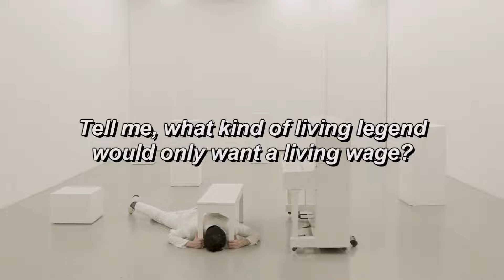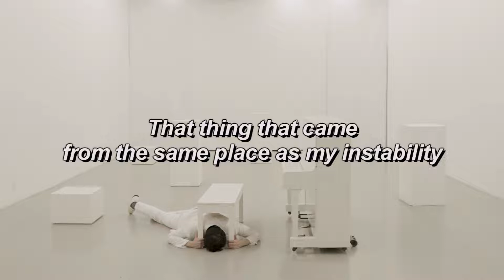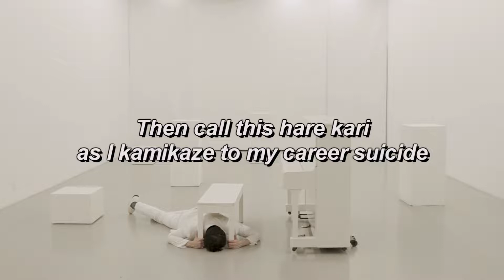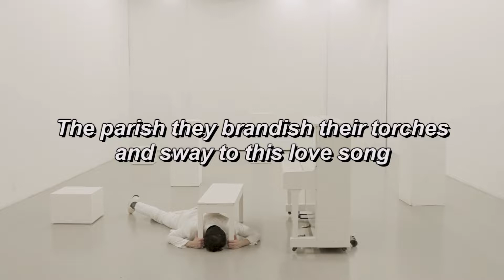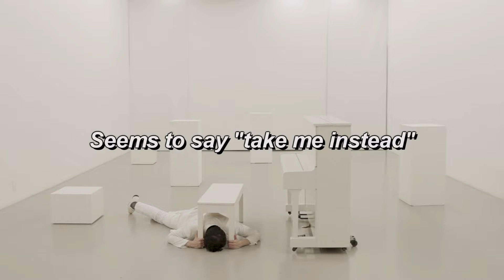will wood - sex drugs n' rock and roll (lyrics)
XXXIII

This is a desk job. A data entry five to niner.
Yeah I guess I’m my own boss, but everyone’s my supervisor.
Tell me what kind of living legend would only want a living wage?
Because I just turned 27 and I’m dying of old age.
Guess I’m just selfish. I wanna have but not be had.
And I think “Can I sell this? The rainfall’s a windfall the fourth wall a paywall” – whenever things get bad.
So this is what I choose to do with my redeeming quality
That thing that came from the same place as my instability
It’s not a gift if you pay for it, and I don’t want no charity
I spent all my years to end up right here, and now I really think I’d rather leave

'Cause I hate sex. I hate drugs. And I hate rock n’ roll.
And I hate music and my lack of self-control
I hate sex. I hate drugs. And I hate rock n’ roll.
And I hate proving that I’m still human after all.

It’s the death of the author – you read between white chalk outlines.
Well if the pen’s that much stronger; then call this hare kari as I kamikaze to my career suicide.
I hate these Easter bunny encores, 2 and 4 beat claps.
Stockade stages, applause and praise, trying to chuck tomatoes back.
Newsfeeds, groupies, critics, analytics
And starry-eyed stalkers who demand a man in lipstick
And a role model psycho but an echo in their chamber
Martyr to their dollar but a baby in a manger
Effigy on the alter: the parish they brandish their torches and sway to this love song
“Virginia, walk on my water!” Their apocryphal daughters with nerf armor and ARs
Who want me caught with red hands cut my wrists and make me put white gloves on.

So go ahead sure, drink my kool-aid. It wouldn’t mix well with my meds.
But there’s demand and a market for my brand scars, and I can’t treat the trademarks in my head
I hate to be “that guy,” but I’m not that guy anymore. And I made God damn sure he’s dead.
And I would dance on his grave, but the music I play seems to say take me instead. So

And I hate music, yeah I hate you kids.
And I hate putting up fourth walls.
And I hate proving that I’m still human.